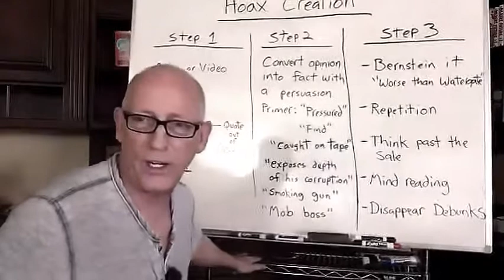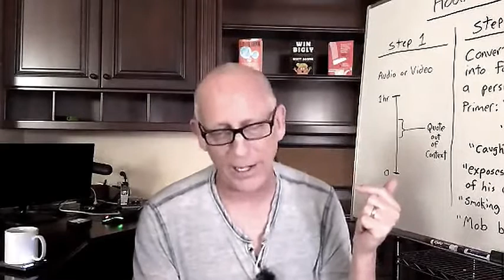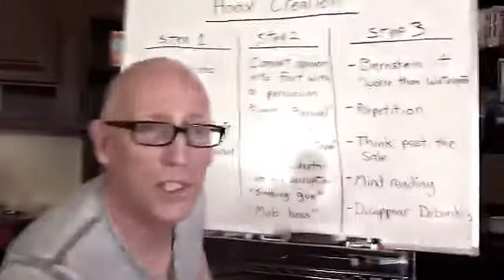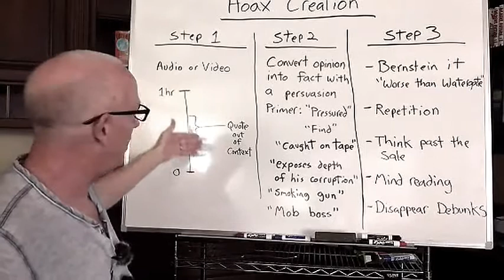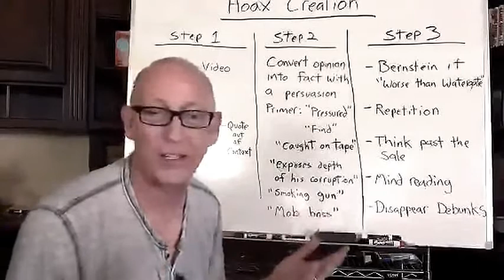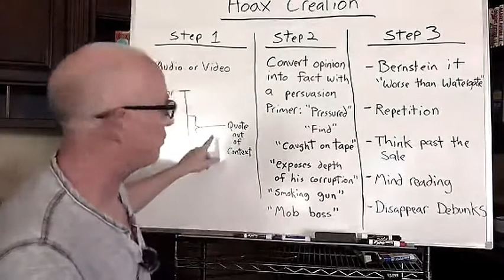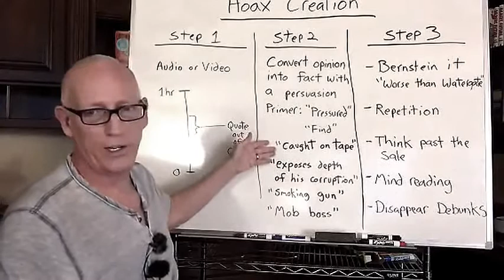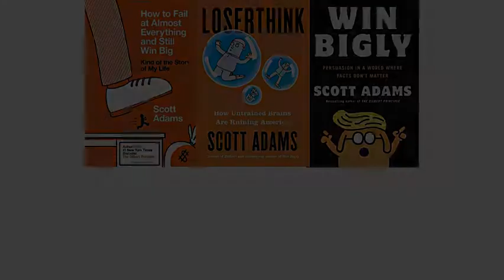Hoax Creation from Real Coffee With Scott Adams 1241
Scott’s microlesson on the mainstream media’s system for manufacturing hoaxes, using a case study from the 2020 American Presidential election. Caution! This may not be their ONLY method!

Support Scott by taking a paid subscription to his Locals.com community There’s free content there as well as exclusives, and comments and postings from his community.

00:00 Teaser
00:43 2020 case study background
05:56 Hoax creation method
06:33 1. Quote out of context
08:01 2. Persuasion primers
13:19 3. Mindreading, repetition, disappearing debunks
17:09 Just CNN? Summary
17:37 End screen & links